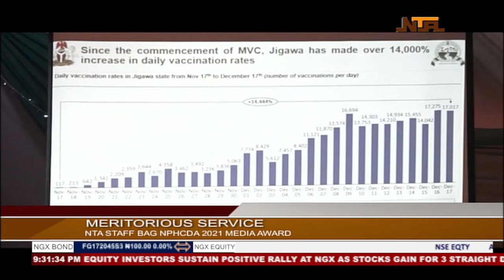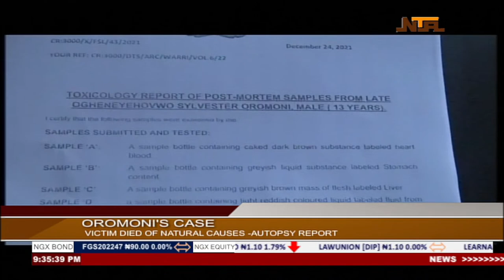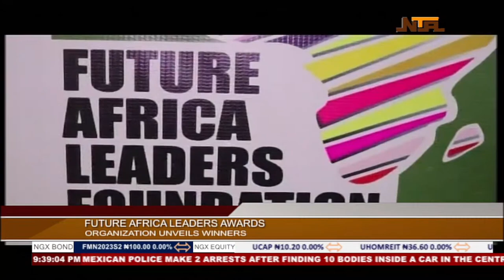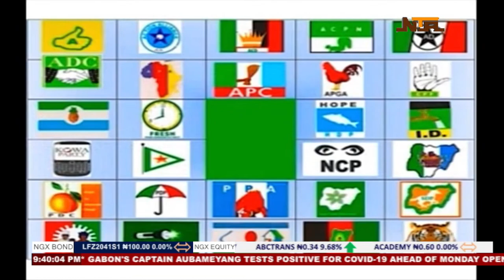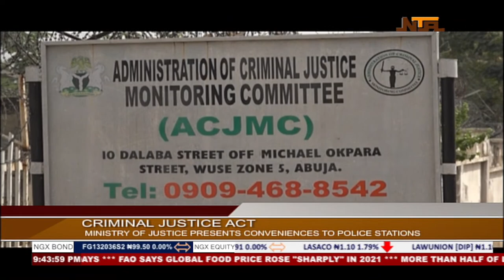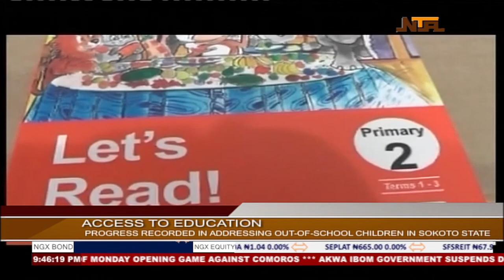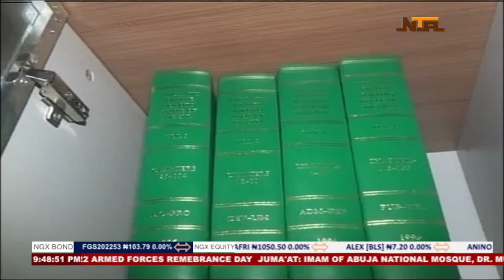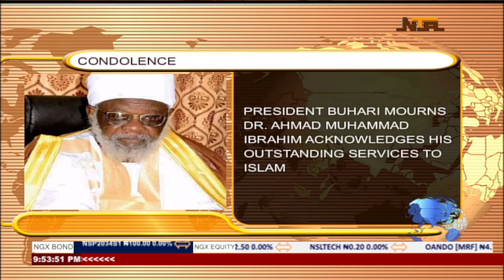NTALIVE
Abuja, Nigeria